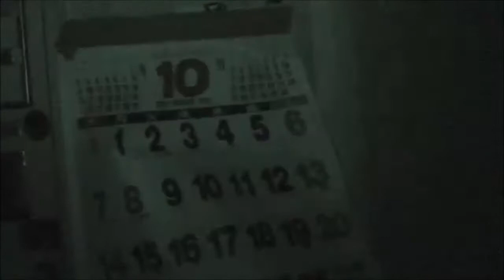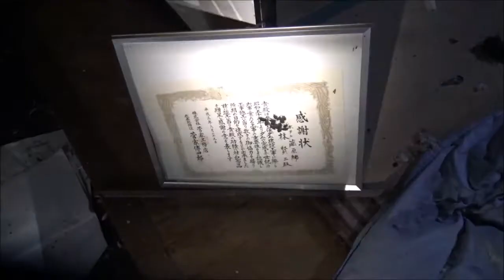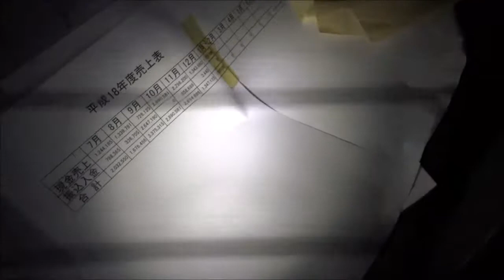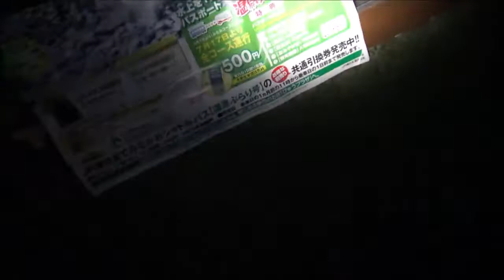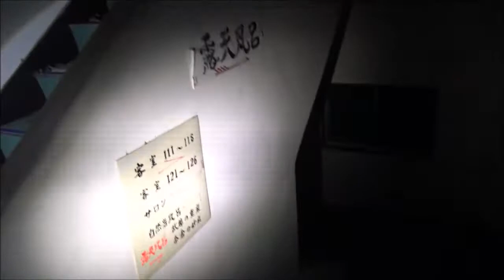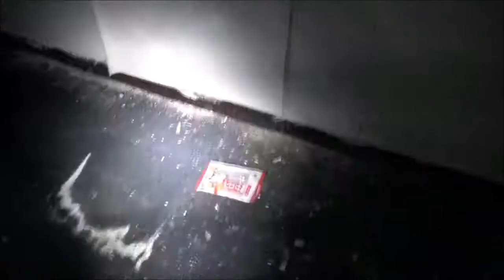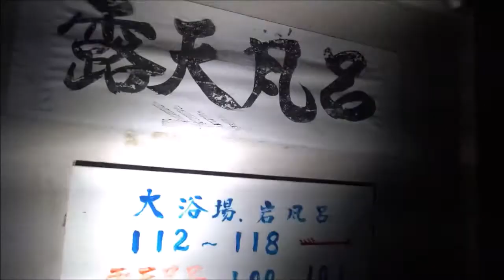令和元年に、昭和・平成天皇陛下が来たホテル藤原郷の廃墟へ【日本を代表する水上ゴーストタウン廃墟探検、夏冬まとめ】埼玉の他人グループと合流！貴乃花の手形、腐った剥製、呪いの人形！そして隣の秘宝館！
埼玉の他人グループと合流！昭和天皇陛下が来た時の写真、貴乃花の手形、腐った剥製、呪いの人形、大量のカメムシ！！そして隣のエロの秘宝館の廃墟【藤原郷精魂宮】